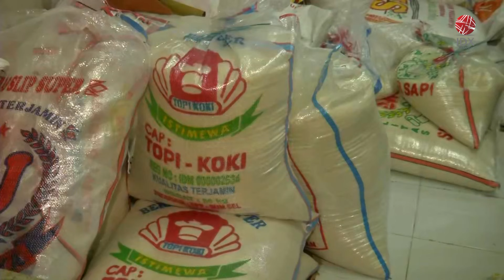Panen Raya, Harga Beras akan Turun | IDX CHANNEL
Badan Pangan Nasional memprediksi harga beras akan turun seiring panen raya yang terjadi di sejumlah daerah penghasil. Penurunan harga beras berada di Kisaran Rp2.000 per kg.